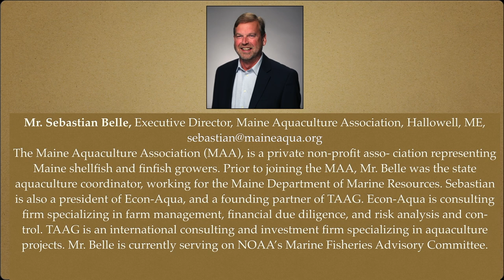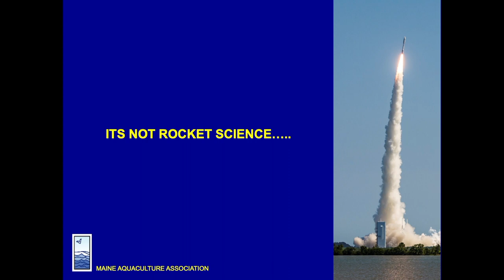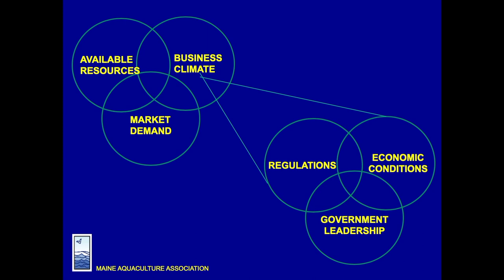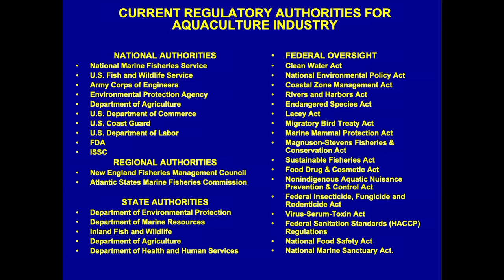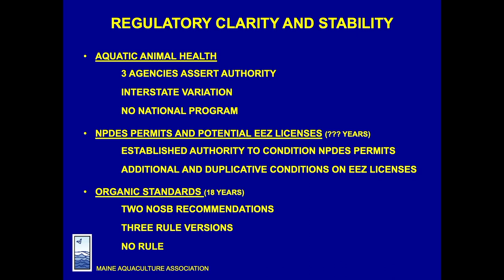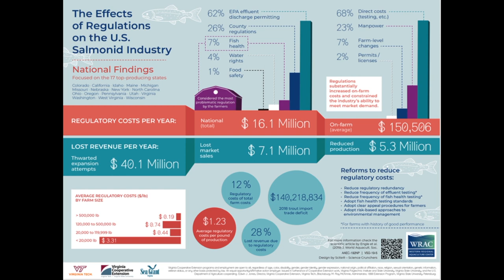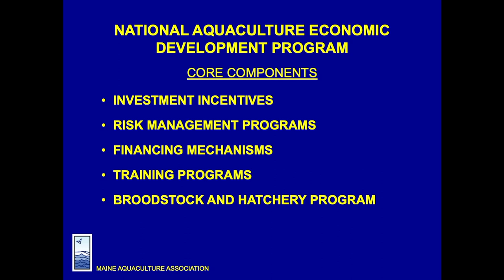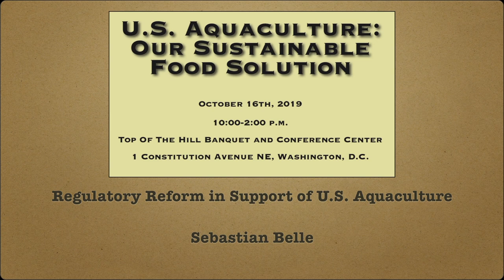U.S. Aquaculture: Regulatory Reform in Support of Growth of US Aquaculture